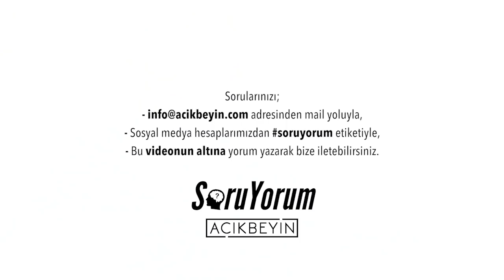SoruYorum - Neden Küfür Ediyoruz ?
SoruYorum programından herkese merhaba. Sinirlendiğimiz zaman, zor durumda kaldığımızda çok hızlı reaksiyon verdiğimiz bir durum var. Küfür ediyoruz. Neden küfür ediyoruz? hepsi ve daha fazlası sizlerle.

SoruYorum - Neden Küfür Ediyoruz ? videomuzu beğendiyseniz diğer videolarımıza göz atmayı unutmayın;